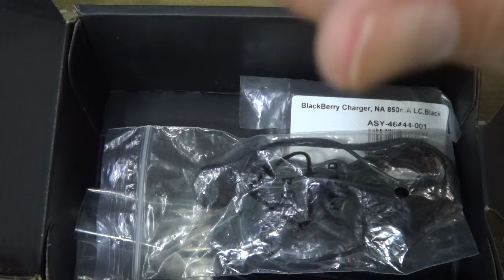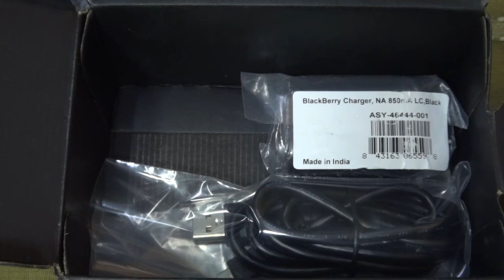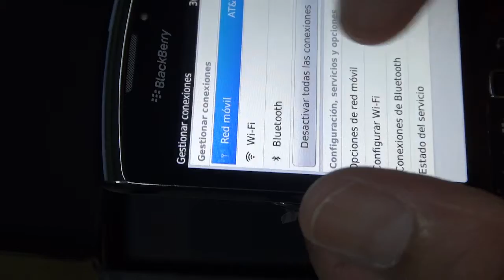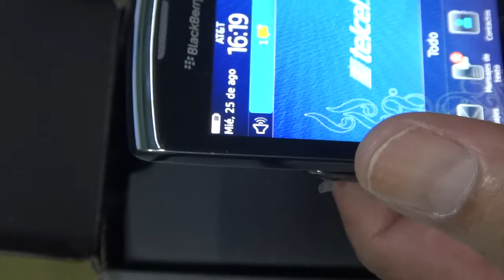Celular Blackberry 9800 ( Libre )